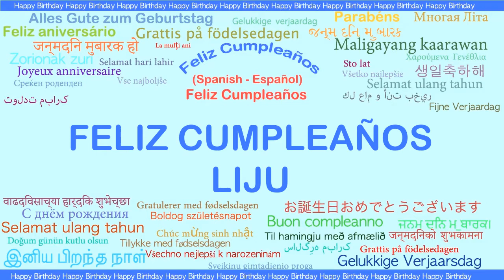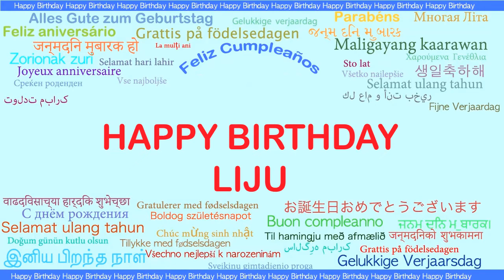Liju Languages Idiomas - Happy Birthday